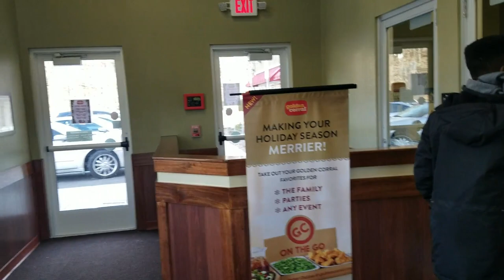LUNCH WITH ALEX